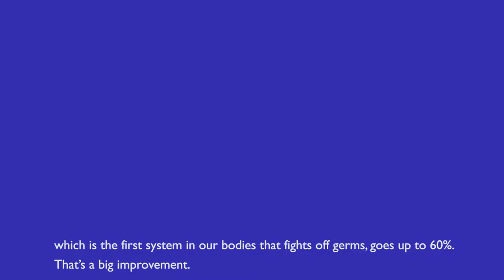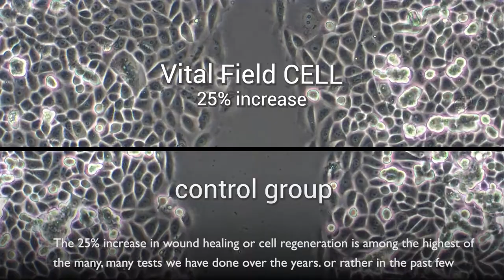Cell Biologist tests the FrequenCell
Prof. Dr. Peter C. Dartsch specializes in cell biology measurement for over thirty years in Germany. He tested the FrequenCell with remarkable results on cell regeneration and metabolism rates.